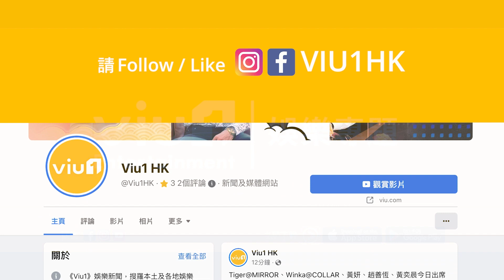🔎開工法寶：藍仔頭｜Viu1 娛樂專題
每位藝人開工都有唔同嘅習慣同癖好，今次娛樂專題我哋就帶大家一齊探究下，佢哋有咩必備嘅貼身法寶，一定會帶住一齊開工！而今集就請有藍仔頭同我哋分享，藍仔頭拍片佢梗係必備自己個嘜頭頭套啦。另外，佢好著重舒適、香噴噴嘅工作環境，佢開工一定有呢啲法寶，想知到底係咩？即刻睇片啦！